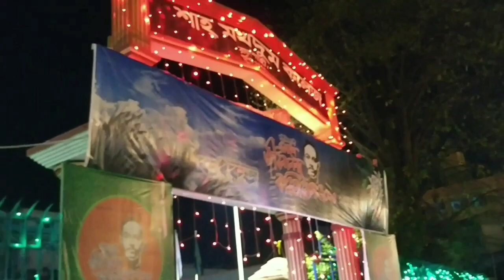ফ্রিজ দেখলে মনে হয় তাজা খাবার ফ্রিজে রেখে আর ও তাজা বানাই।dailyvlog